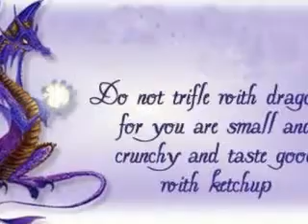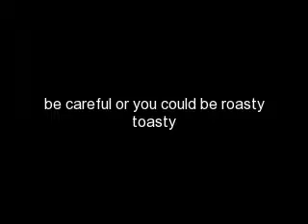don't mess with dragons